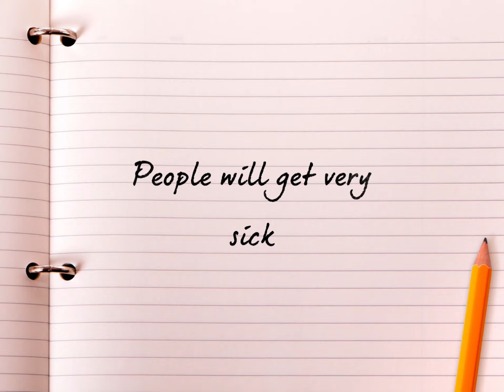Save the Bees- Group 2